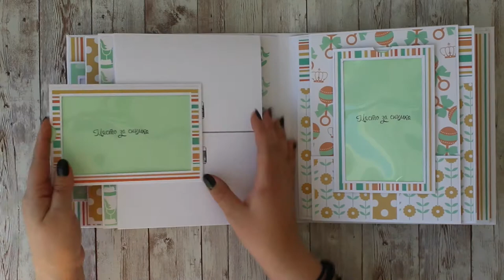Pop-up Mini Album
Inspiration: Tanu Creative,  Scrap and Coffee